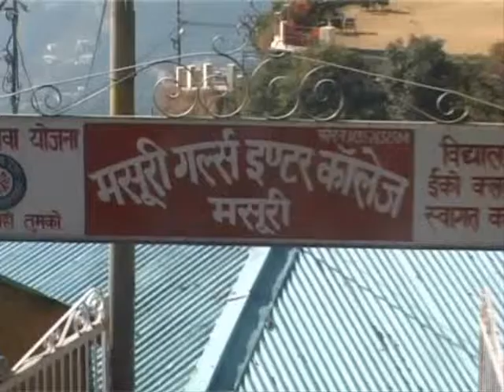मसूरी विधायक गणेश जोशी स्कुल भवन की खस्ता हालत देख परेशान हुए